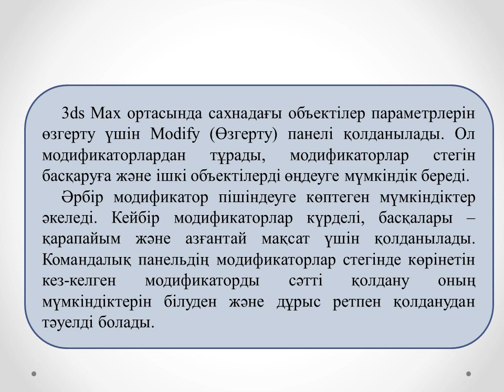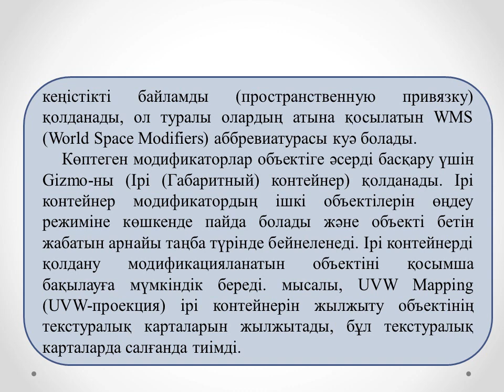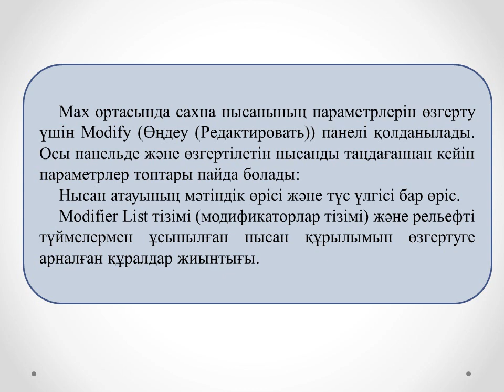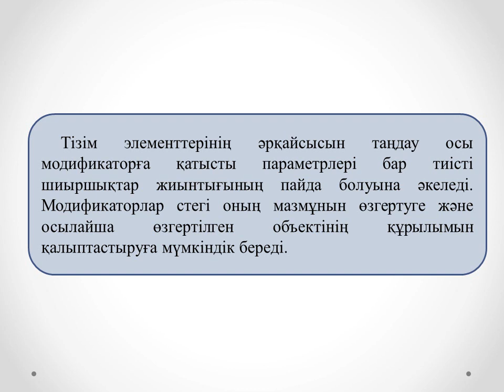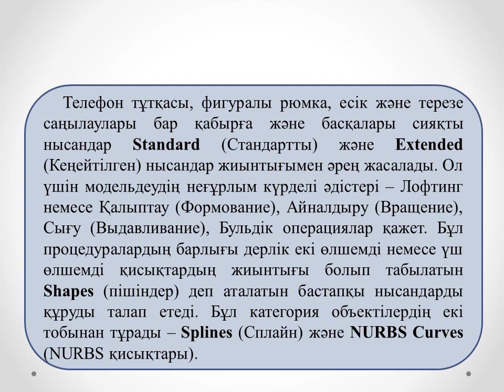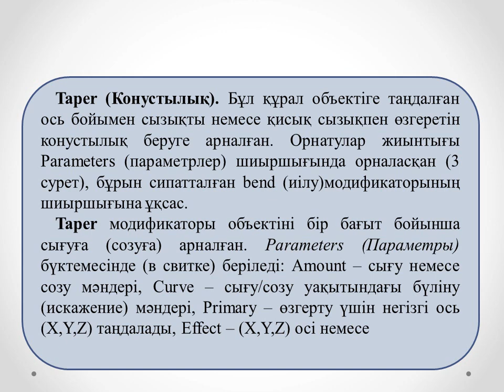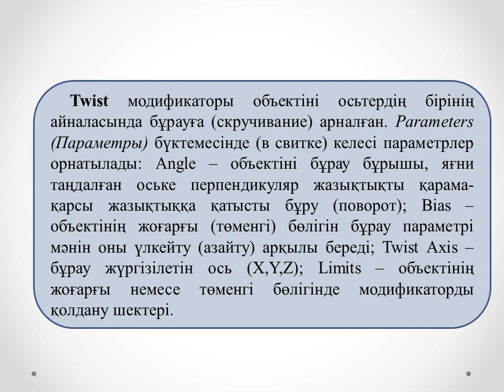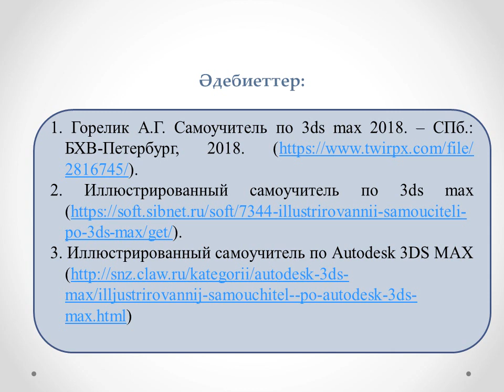Жахина Р.У. 3D модельдеу технологиясы 3ИСКО, 2 ИСКО СПО №5 лекция .Модификаторлар